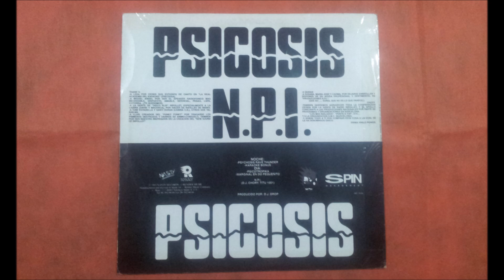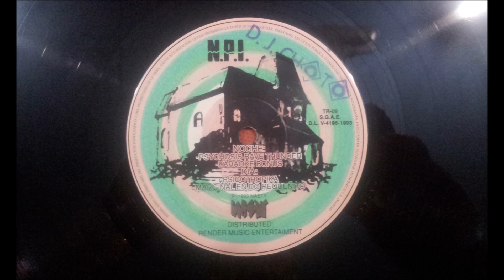N.P.I.''PSICOSIS.''.(PSICOTOPIKA.)(12''.)(1993.)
GRUPO FACEBOOK.
PAGINA WEB.
RADIO.